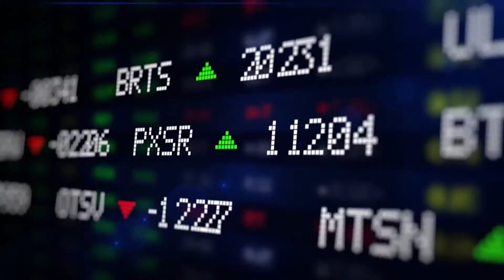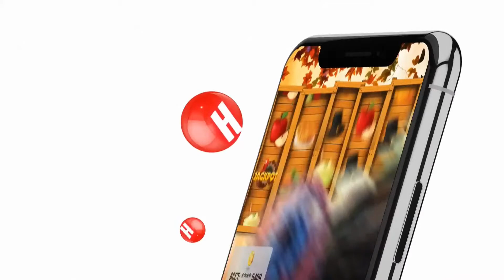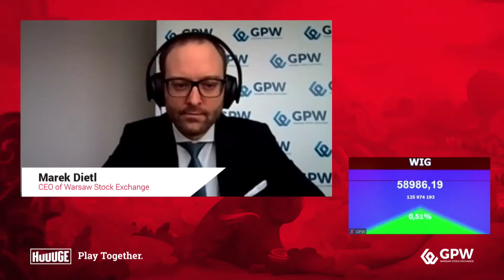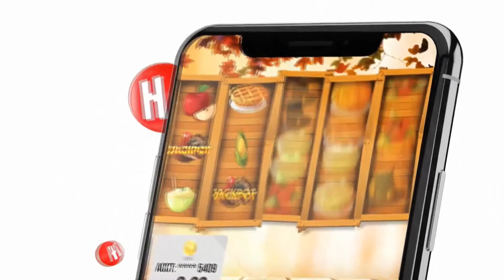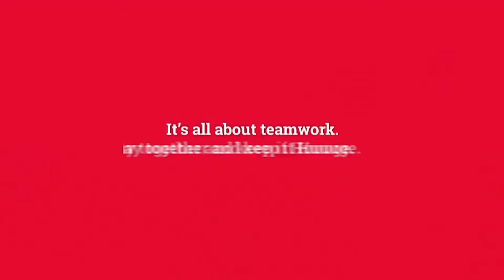Debiut Huuuge, Inc. na Głównym Rynku - 19 lutego 2021 r.